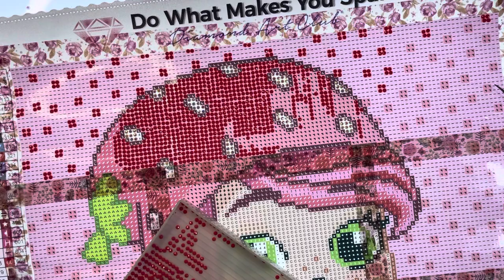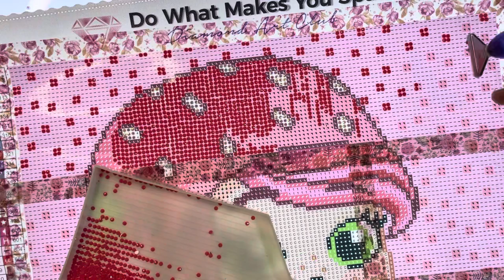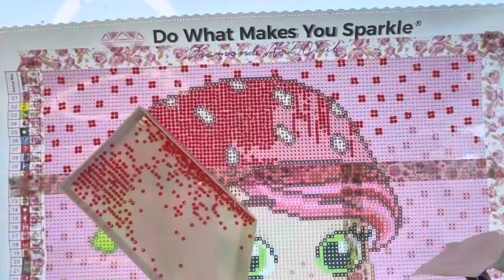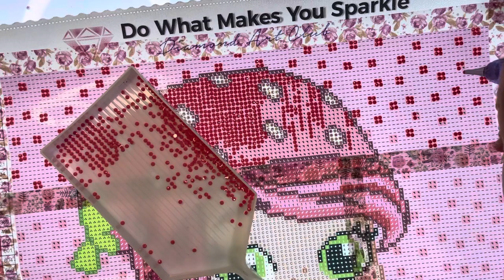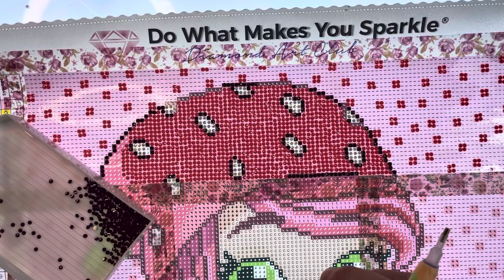Part 2 - Strawberry Shortcake - DAC - Diamond Painting.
Part 2 of this little experiment another hour painting so 2 in total so far. It’s been a little slow due to putty and glue dot problems but I think we are on target to complete this painting ting in 12 hours. Fingers crossed.🤞